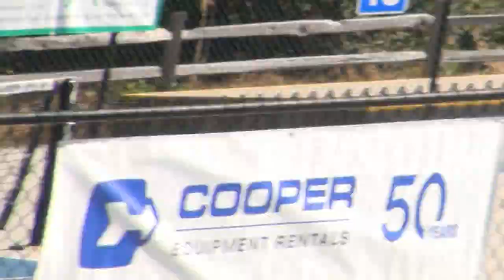2024.08.30 MS4.0 Richard Lopez vs Tristan Clark (Round Robin, match 9)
MS4.0 – Men’s Singles, skills 4.0, any age

DESCRIPTION
Seventh Annual Grip 'n Rip Tournament - Sanctioned by PCO
Location - South Surrey Athletic Park, 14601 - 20 Avenue, Surrey, BC, Canada